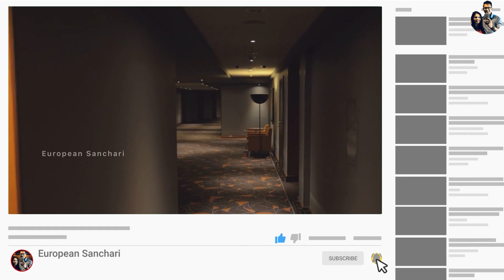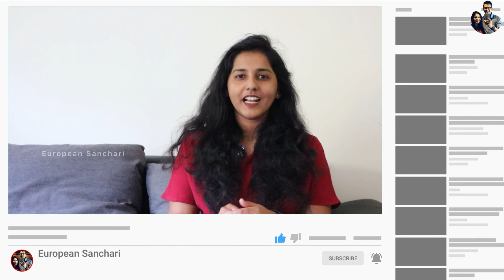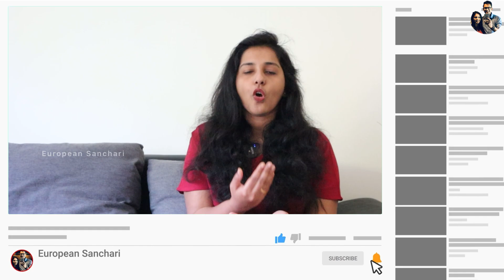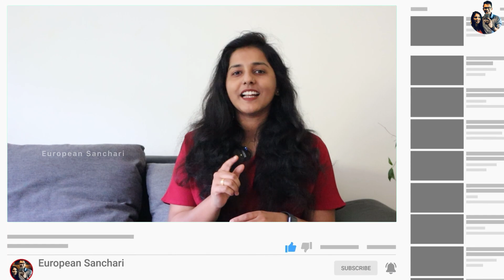Ausbildung Hotel Management Courses in Germany | Germany Malayalam Vlog | Part 1 | Eng CC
In this Ausbildung in Germany series, European Sanchari introduces some hotel management ausbildung courses in Germany in Malayalam with english cc included.

Looking for a Chef course in Germany ? Are you looking for a pastry chef course or a hotel management specialist course or even a baker ausbildung? Check out this video to find more about ausbildung opportunities in Germany in Hotel management sector.

Germany offers varied courses in the Hotel Management sector. This includes working as a Chef, confectioner or pastry chef, a hotelfachmann etc.